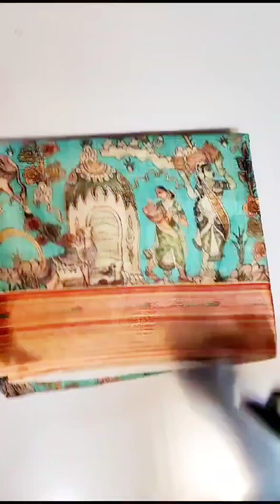malai dupia,silk kota sarees l to order no calls